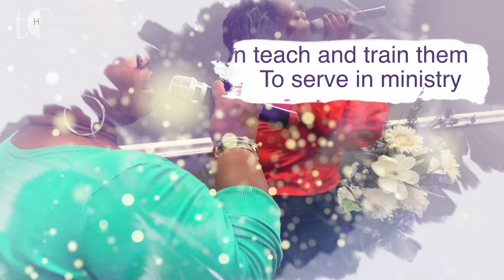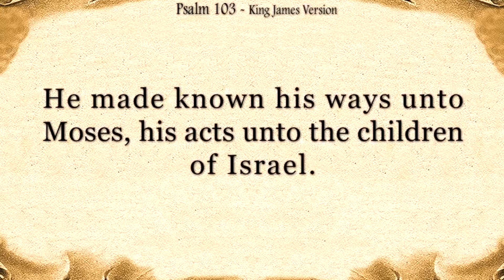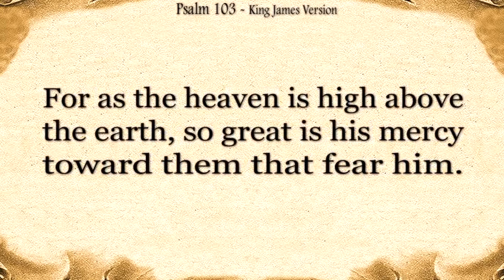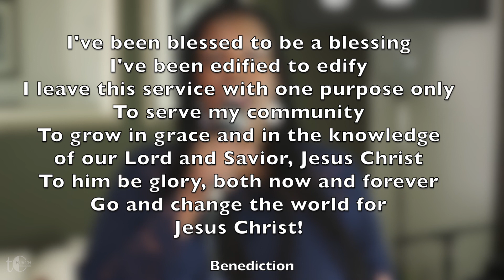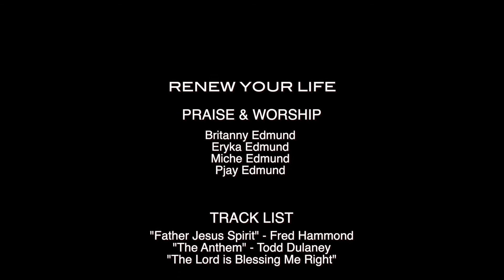Renew Your Life with Bishop PJ Edmund